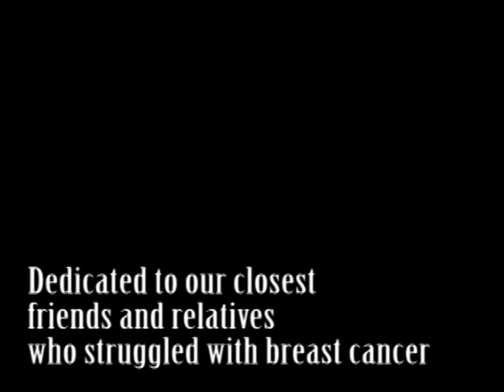Paint Your School Pink - EVEREST College Park FLASH MOB, 2013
Students and staff members of the Everest College (College Park) are dedicating these fundraising events to their friends and relatives who struggled with breast cancer...

You can help create a future without breast cancer. Women, men and young people across the country choose to get involved in supporting the Canadian Breast Cancer Foundation because every one of us has been touched by this disease. By getting involved, you can help fund research, health education and advocacy that will lead to preventing breast cancer, reducing mortality and improving quality of life for those affected by the disease.
Get Involved!
Welcome to Everest College Paint Your School Pink Breast Cancer Fundraiser